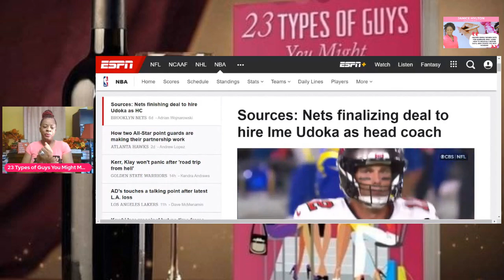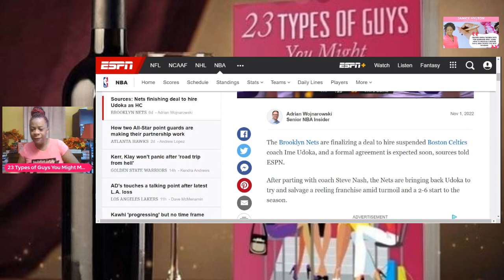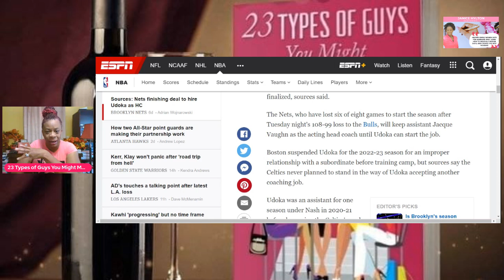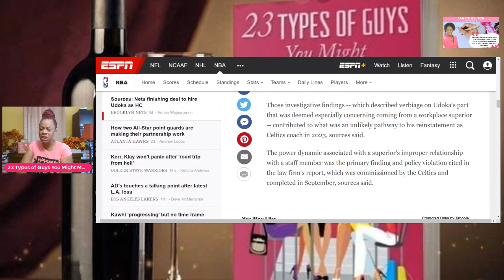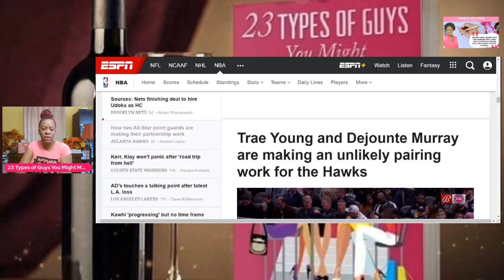Ime Udoka Boston Celtics Coach NEW JOB | ESPN Malika Andrews Is Angry Black Woman Mad Ime Udoka Job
INVISIBLE MAN @

1. 23 Types of Guys You Might Meet @

2. The Naked Wife @

3. 10 Years a Girlfriend @

4. Moments of Gratitude @

5. In Christ I Am @

6. How to NOT Give Boyfriends, Husband Benefits @

7. Word of Wisdom Journal @